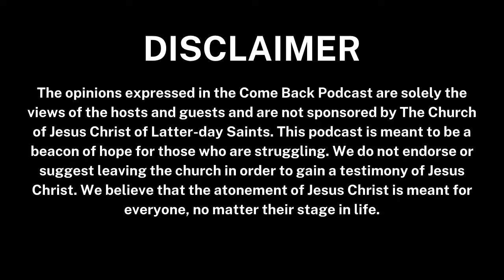Hannah's struggle with Scrupulosity led her to a faith crisis, and yet she came out stronger.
In respect of the guest's privacy we have removed video from this episode.

"There are going to be things that we don't know, whether it has to do with policies or church history, we may. never have the answers. But that doesn't mean we need to throw away the things that we do know."

CHAPTERS
0:00 - Intro
1:50 - OCD diagnosis
3:50 - Hannah’s experience with scrupulosity
6:08 - Break down of OCD
8:10 - Exposure Therapy
10:15 - We can choose to believe
14:13 - Peace
17:07 - Choices and agency
20:05 - Dealing with triggers
28:22 - Others can relate

Come Back Team:
Director, Founder & Host: Ashly Stone
Producer and Senior Editor: Lauren Rose
Outreach Manager: Jenna Carlson
Editor: Michelle Berger
Art Director: Jeremy Garcia